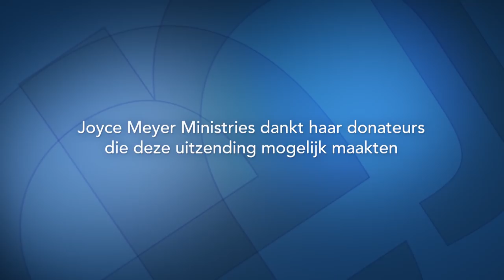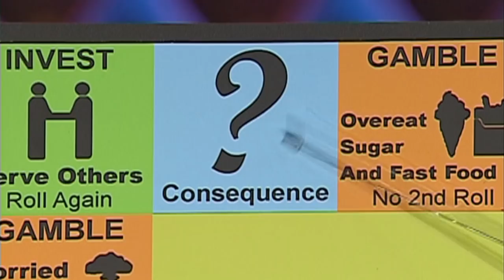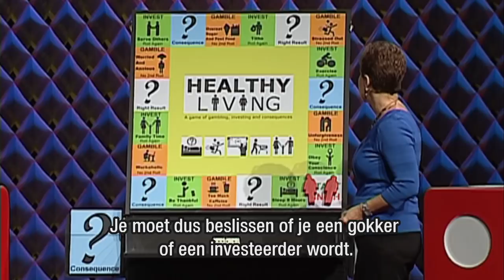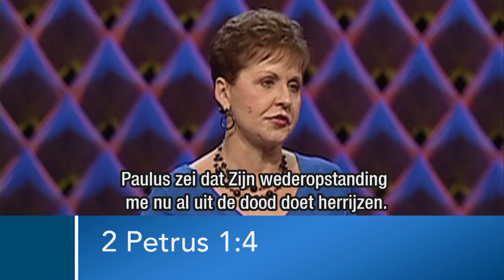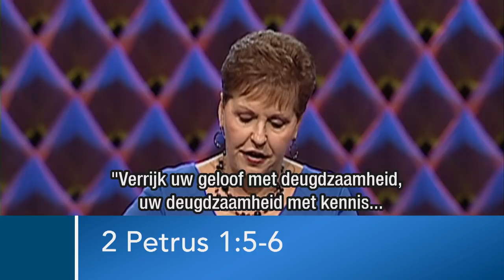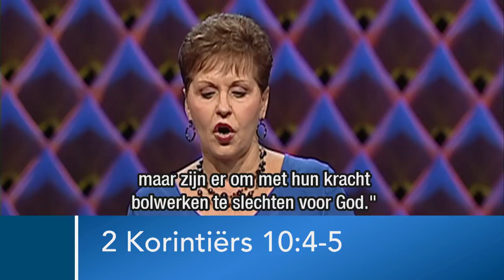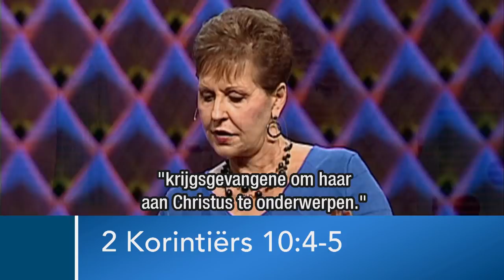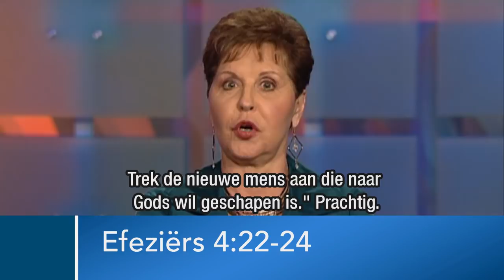Geestelijke gezondheid (1) – Joyce Meyer – Met Jezus in je dagelijks leven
Wist je dat je geestelijke gezondheid net zo belangrijk is als je lichamelijke gezondheid? Het thema van vandaag in 'Enjoying everyday life' gaat er over hoe je je geest kunt trainen.